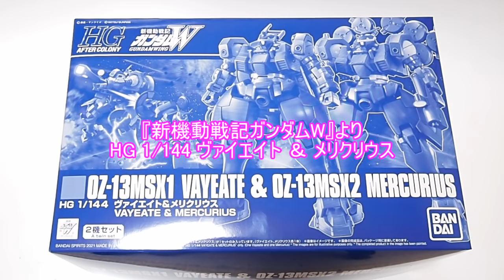ガンプラ「HG 1/144 ヴァイエイト ＆ メリクリウス (OZ-13MSX1 VAYEATE & OZ-13MSX2 MERCURIUS) 」開封・組立・レビュー / 新機動戦記ガンダムW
BGM
YouTubeオーディオライブラリー